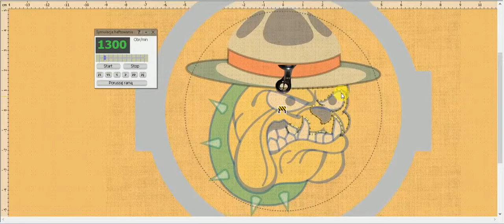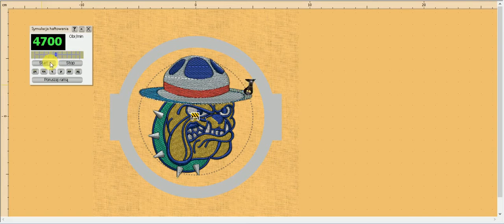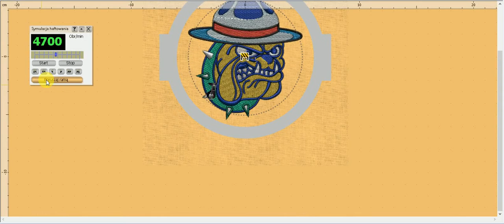Studio Graficzne PARBOM